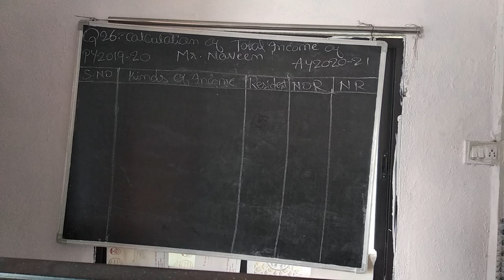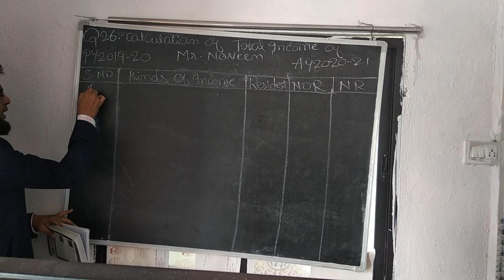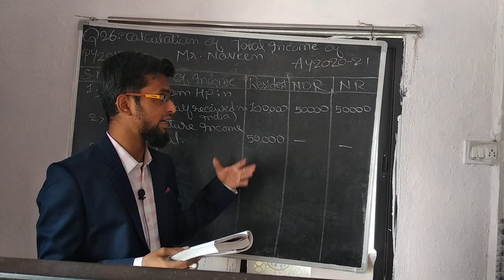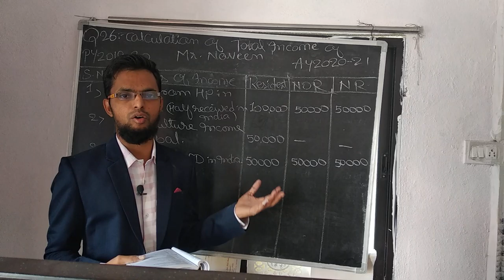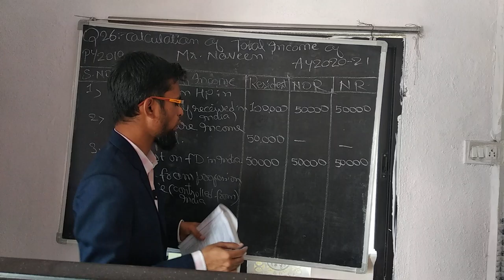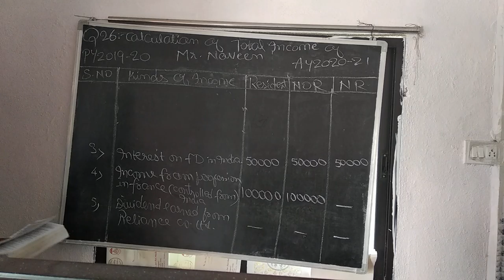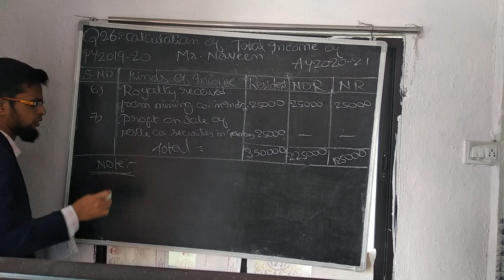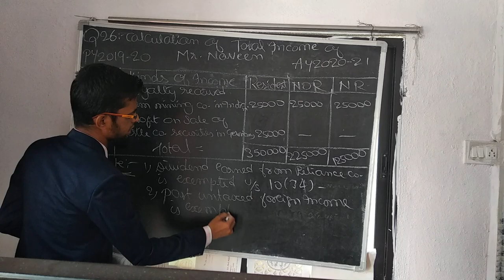Residential status income tax ay 20-21|| Residential Status Income Tax In Hindi || Problem No. 26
About this video:

Students main ne is video me bataya hai ke total income kese calculation Karen for resident, not ordinarily resident and non-resident  in assessement year 2020-21.  Umid hai ke video aap ko pasand aayegi.

BEST INSPIRING BOOKS
1. Rich Dad Poor Dad: What the Rich Teach Their Kids About Money That the Poor and Middle Class Do Not! Mass Market Paperback – 11 April 2017

===“BEST 10 INCOME TAX BOOKS FOR ASSESSMENT YEAR 2020-21”
1. Problems and Solutions in Income Tax (36th Edition A.Y 2020-21) Paperback – 1 January 2020

2. Income Tax A.Y 2020-21 Paperback – 1 January 2020

3. Taxmann's Students' Guide to Income Tax Including GST | Updated till 1st December 2020 | 64th Edition | A.Y 2021-22

4. Income Tax & GST A.Y. 2020-21 For B.Com Semester VIth of Calicut University Paperback – 1 January 2020

5. Fundamentals of Income Tax (61st Edition A.Y. 2020-21) For Semester Vth of Kerala University Paperback – 1 January 2020https: //amzn.to/3bAyVPq

6. Simplified Approach To Income Tax Paperback – 1 January 2020

7. Taxmann's Students' Guide to Income Tax Including GST - Problems & Solutions (20th Edition Assessment Year 2020-21) Paperback – 1 January 2020

8. India's No 1 book on Tax based on Memory Retention Techniques : Simple Language Advanced Problems: Income Tax : AY 2020-21

9. Students' Guide to Income Tax Including GST-Problems & Solutions

10. Taxmann’s Direct Taxes Ready Reckoner – Covering Illustrative Commentary on all Provisions of the Income-tax Act with Focused Analysis | 45th Edition | March 2021 | A.Y. 2021-22 & 2022-23 Paperback – 25 March 2021

1. Earn Money Online From Home E-Books

You can Earn Rs. ₹50,000+ from home. No investment required.
Join me and 1 Lakh+ people who are earning money from home using following earning app:

Our Online Shopping Website
My Shop Prime:

FCA SIR CLASSES PLAYLIST LINK

5. INCOME TAX (TAXATION) AY 2020-21

10.